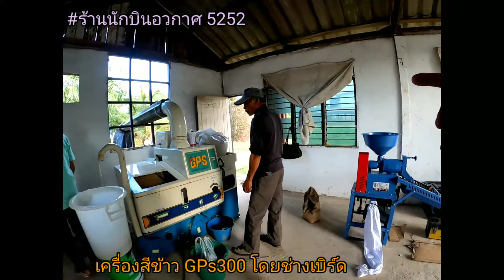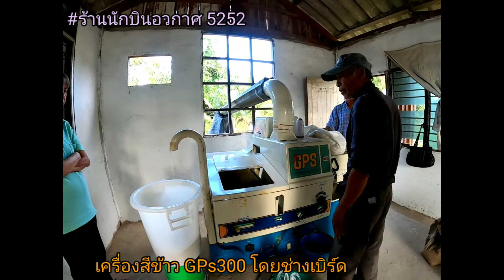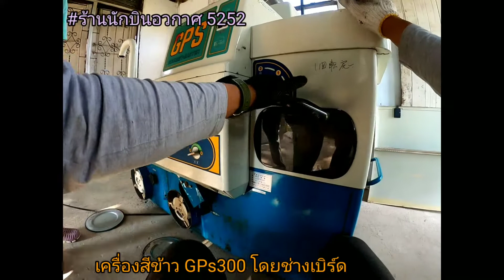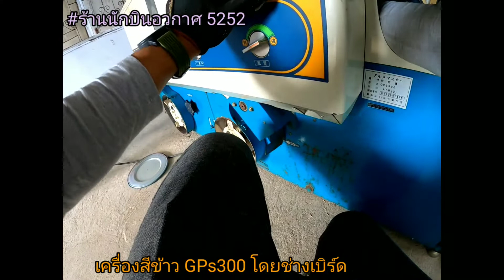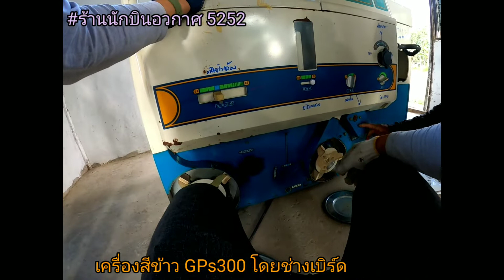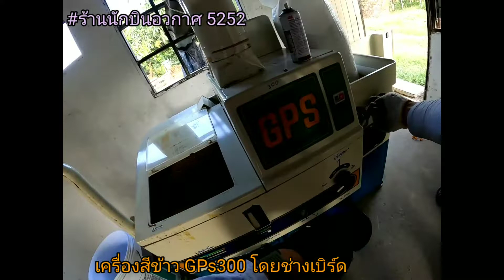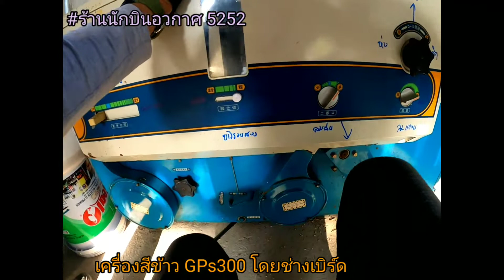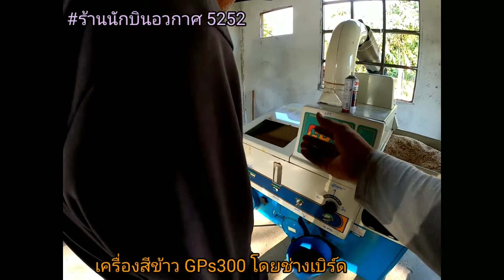สีข้าวขาย จ.กาฬสิน 5.12.63